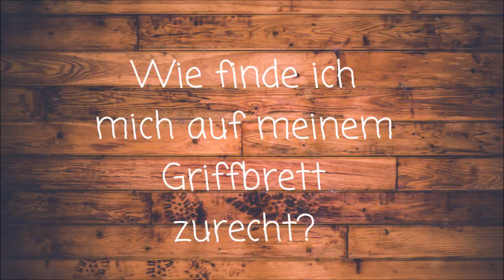Teil 1: Tipps und Tricks: TÖNE auf dem Bass merken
Hier erfährst du, wie du, welche Töne sich auf deinem Bass-Griffbrett befinden und wie du drauf kommst welcher wo ist, auch wenn du sie nicht alle im Kopf hast.

Tipps:
- Für die Reihenfolge der Saiten einen kleinen Merksatz ausdenken - zum Beispiel Eine Alte Dumme Gans (für E-A-D-G).
- Druck dir ein beschriftetes Griffbrett aus und häng es dir auf - Dann teste Dich regelmäßig selbst und frage Dich ab, wo welcher Ton ist.

Hier findest du alle Töne des Basses und wo sie auf dem Griffbrett positioniert sind:

Viel Spaß!